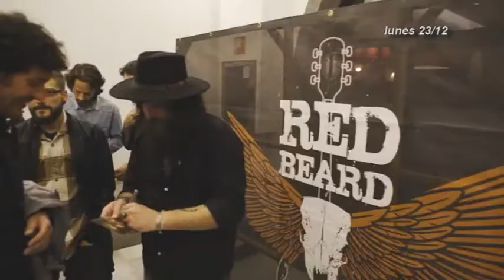INFORMATIVO CANAL 4 TV 23-12-19